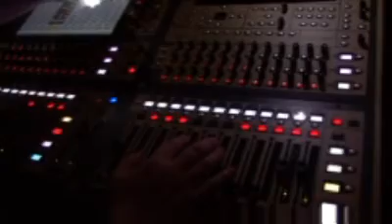Singers and Impersonators | Celebrity Look-Alike in Detroit, Michigan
Professional talent agency, offering connections to all local and national entertainers. Specializing in celebrity impersonators, bands, comedians, and actors, for corporate events, weddings, and priv

Party with the Stars! Your entertainment connection to singers, comedians, bands, DJ's and other fantastic live performers. We specialize in celebrity impersonators and are proud members of the Las Vegas Entertainment Network

Michigan Meet & Greet Only
Austin Powers
Liz Taylor
Marilyn
Jack Nicholson
Mick Jagger
Kid Rock
Joan Rivers
(Joan Comes with paparazzi)

Local Michigan Look-A-Like and Sing-A-Like Live Performers
Dean Martin

Frank Sinatra

The Rat Pack
Gene Pitney

Johnny Mathis

Barry Manilow
Elvis

Buddy Holly

Roy Orbison
Cher

Madonna

Marilyn
Barbra Streisand

Aretha Franklin

Diana Ross

Out of State
Peggy Lee

Lucy

Marilyn
Joan Rivers

Frank Sinatra

Tom Jones
Bill Clinton, George & Laura Bush

Elton John

Billy Joel
Howard Stern

Whitney Houston

Dolly Parton
Reba

Kenny Rogers

The God Father
Robert DeNiro

Bogart

Ray Charles
Stevie Wonder

Rob Orbison